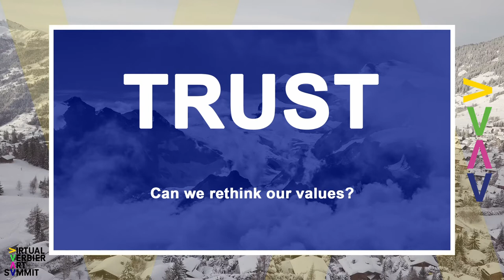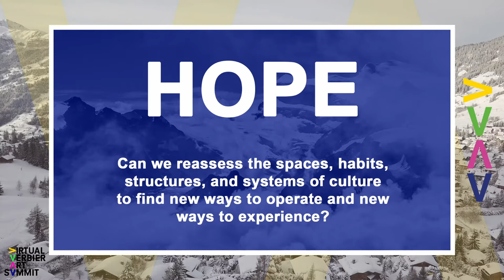Verbier Debate, 2021 Verbier Art Summit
The debate is moderated by Jean-Paul Felley, the Summit’s Academic Director and director of EDHEA, the Valais School of Art, who invited the following thinkers:

1. Claudia Comte, a Swiss contemporary artist known for her use of natural materials in her mixed media installations and her interest in ecological conservation;
2. Tom Battin, a Full Professor of Environmental Sciences at the Ecole Polytechnique Fédérale de Lausanne (EPFL). Tom leads the NOMIS research project "Vanishing Glaciers - What Else Besides Water Is Lost?" which aims to uncover some of the characteristics that micro-organisms developed to become a 'successful mode of life' in glacier-fed streams.
3. Hedy Graber, the head of the Cultural and Social Directorate at the Federation of Migros Cooperatives. Hedy's role also includes the establishment and development of the Engagement Migros support fund, with which Migros voluntarily supports projects in the areas of culture, sustainability, business and sport;
4. Madeleine Schuppli, a Swiss art historian, curator and author. Since 2020 she has been appointed Head of Visual Arts at the Swiss Arts Council Pro Helvetia, which supports and disseminates Swiss arts and culture. With a focus on diversity and high quality, Pro Helvetia promotes artistic creation in Switzerland as well as networking and cultural exchange abroad.

The Verbier Art Summit is a non-profit driving social change through art. The Summit connects thought leaders to key figures in the art world to generate innovative ideas.

Video by Crossmark.